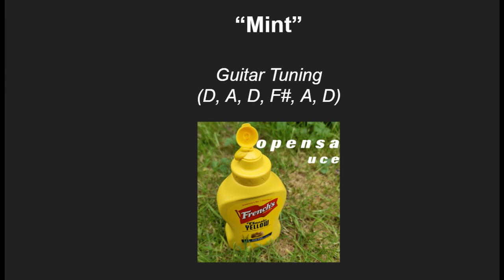"Mint" Guitar Playthrough Video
Guitar play though video for "Mint" from Open Sauce's 'Saucy Songs'.

Tuning - D, A, D, F#, A, D